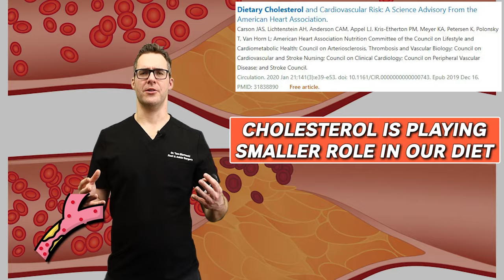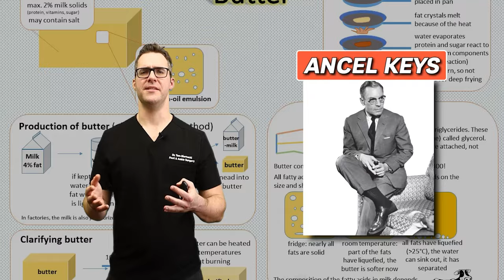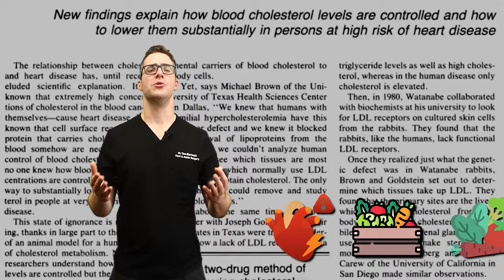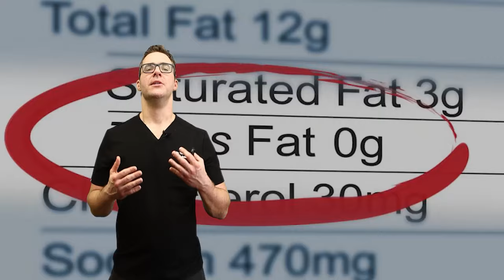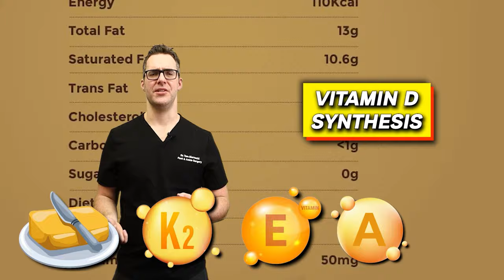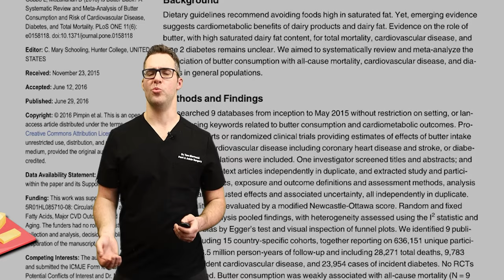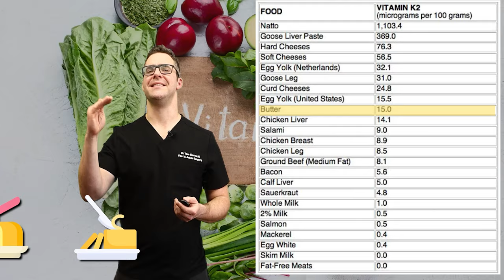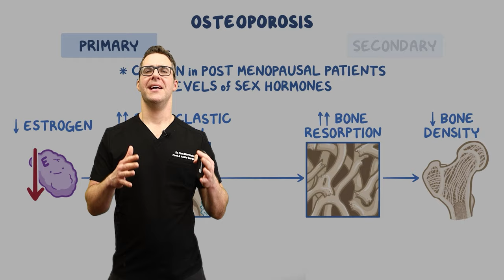🧈Is Butter HEALTHY for Osteoporosis & Arteries? [I'm Sorry!]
🦶We review: Is butter bad for you? Is butter Healthy? Is butter good for you? The Benefits of Butter, Osteoporosis Treatment & Vitamin K2🦶

00:00 🧈 Butter and dairy overview
Introduction and apology for demonizing.
Butter and margarine comparison.
Nutritional content and considerations.

02:25 🍔 Butter vs. margarine breakdown
Historical perspective on margarine.
Nutritional differences and similarities.
Impact on cholesterol and health.

04:57 📊 Butter's health impact
Discussion on butter's effect on cholesterol.
Mixed research results.
Association with cardiovascular disease and diabetes.

06:26 🥗 Dietary guidelines and recommendations
Moderation importance.
Limiting saturated fat intake.
Emphasis on a balanced diet.

07:56 🥛 Vitamins in butter and dairy
Vitamin content in butter.
Grass-fed vs. regular butter.
Impact on bone health and osteoporosis.

Osteoporosis All in 1 Supplement
Collagen for bone

👉 Shoes 👈
Best Shoes: